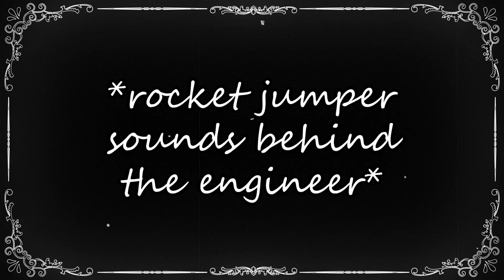A Very Caber Christmas [TF2]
I just want the caber for my own
All I want for Christmas is the ullapool caber
Yipee

MERRY CHRISTMAS F2P's!